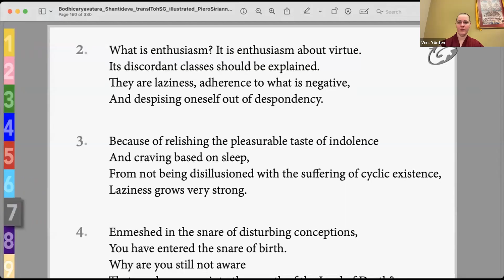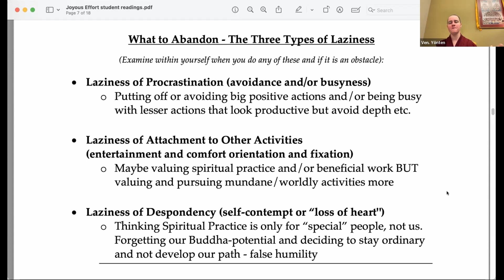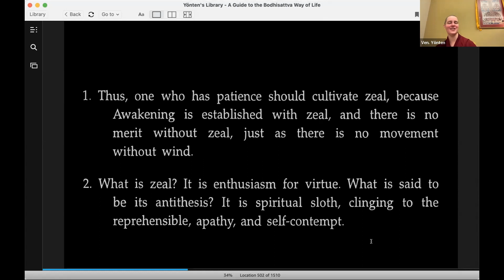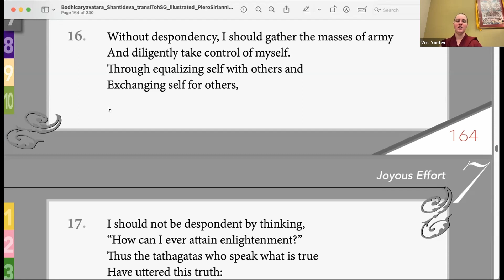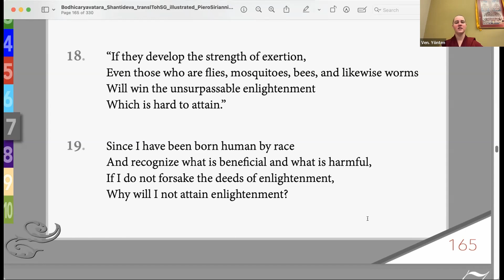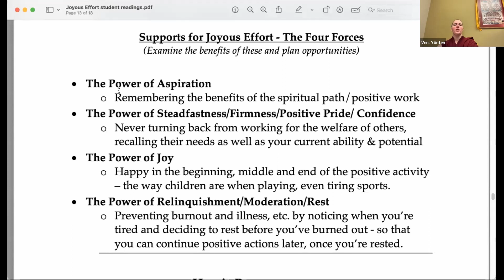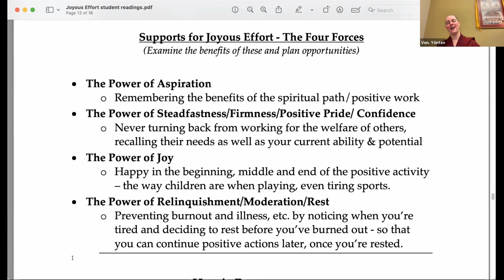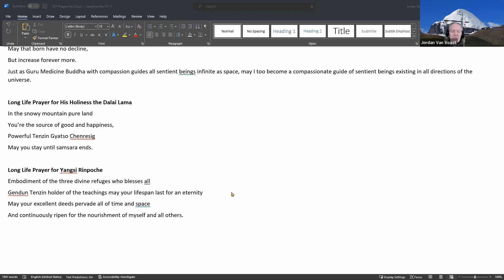The Way of the Bodhisattva - Joy (part 2) Conversations with Venerable Lozang Yonten. (3.12.23)